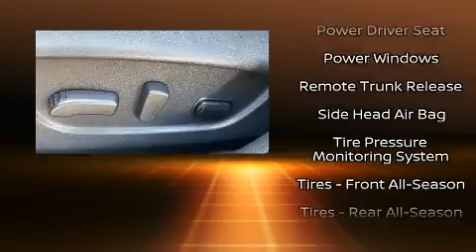2019 Nissan Rogue Sport AWD SV in Danbury, CT 06810-5014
Sensibility and practicality define the 2019 Nissan Rogue. With less than 30,000 miles on the odometer, this 4 door sport utility vehicle prioritizes comfort, safety and convenience. Smooth gearshifts are achieved thanks to the 2 liter 4 cylinder engine, and for added security, dynamic Stability Control supplements the drivetrain. Top features include air conditioning, variably intermittent wipers, front bucket seats, tilt and telescoping steering wheel, power windows, remote keyless entry, an overhead console, and a split folding rear seat. Premium sound drives 6 speakers, providing you and your passengers a sensational audio experience. Side curtain airbags deploy in extreme circumstances, shielding you and your passengers from collision forces. A Carfax history report provides you peace of mind by detailing information related to past owners and service records. We pride ourselves in the quality that we offer on all of our vehicles. Stop by our dealership or give us a call for more information.